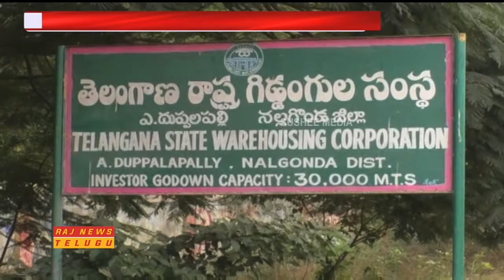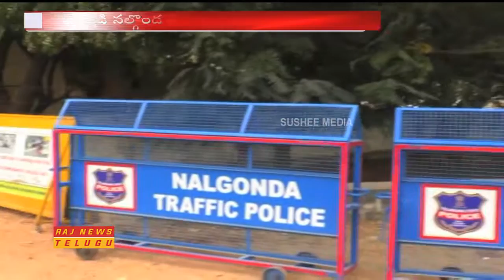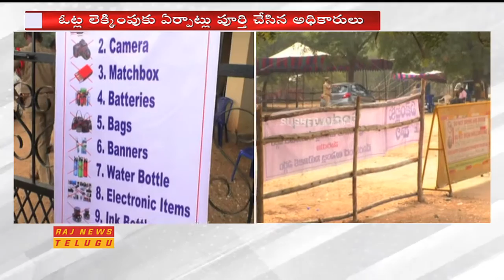All Arrangements Set for Vote Counting Centres at Nalgonda || Raj News